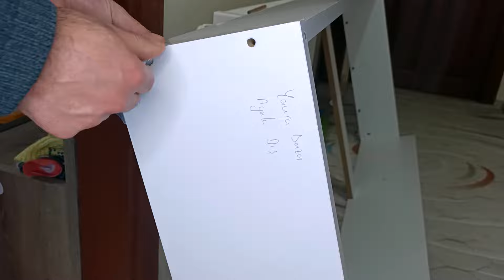Büyüyen Beşik Nasıl Büyür?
2 yıl önce montajını yaptığımız büyüyen beşiğimizin, sökerek demonte ediyoruz. Tekrar birleştirerek nasıl büyüyen beşik halini aldığını beraberce yapıyoruz.

Keyifli seyirler.

Video Sonu: Pexel